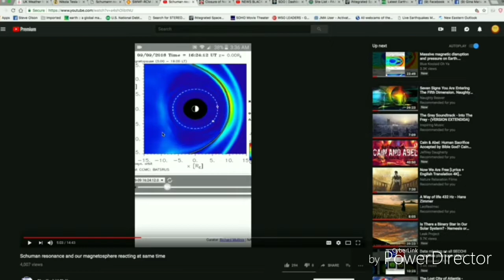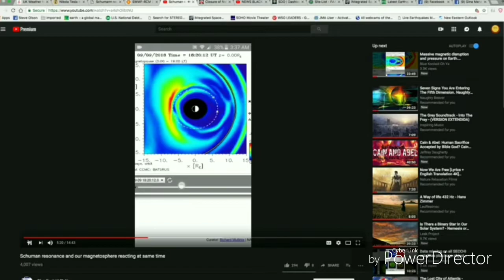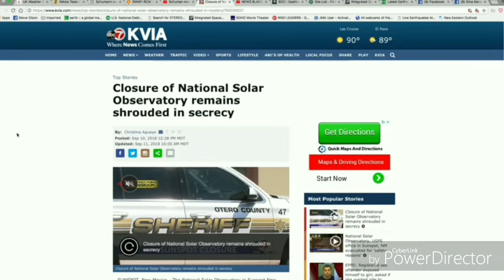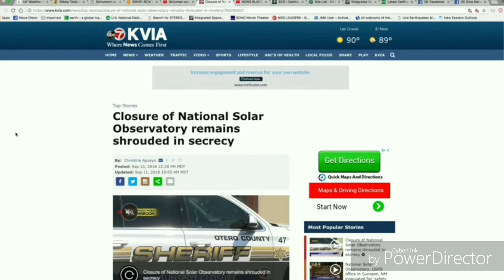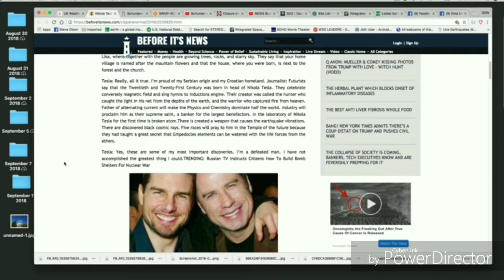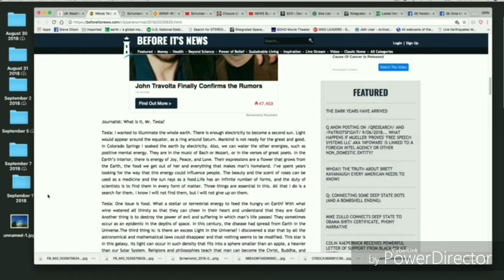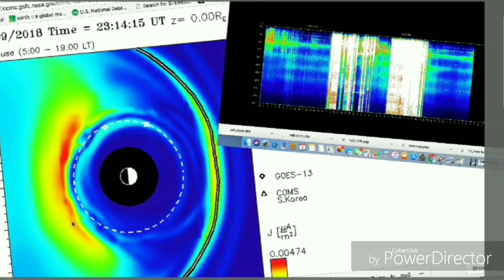Rogue Planets Spotted?..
Warning! Sunspot Solar observatories shut down by government and FBI after These 2 Massive planetary bodies were seen on 9/11/2018 Must Watch!